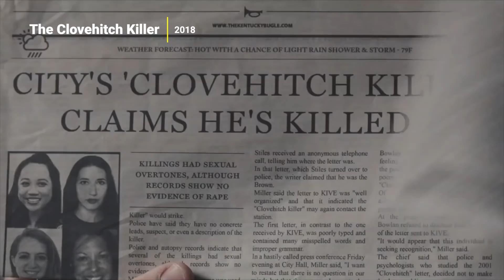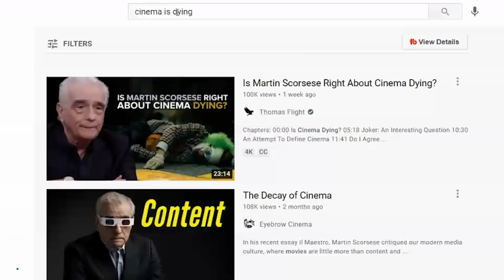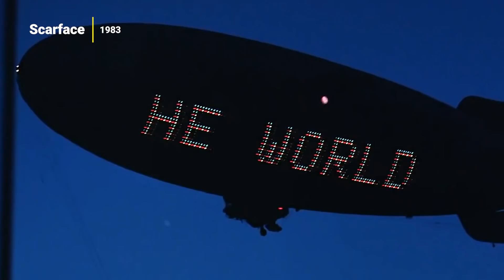20 Best Movies on NETFLIX Every Movie Lover Should See Before They Leave Netflix | Flick Connection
Try CyberGhost for 45 Days, Love it or Your Money Back!

This list includes some of my favorite hidden gems on Netflix to recommend as well as my top 10 movies on Netflix right now.